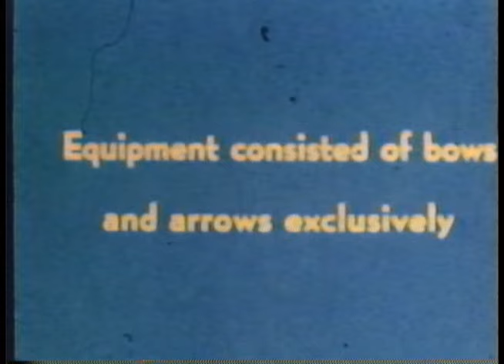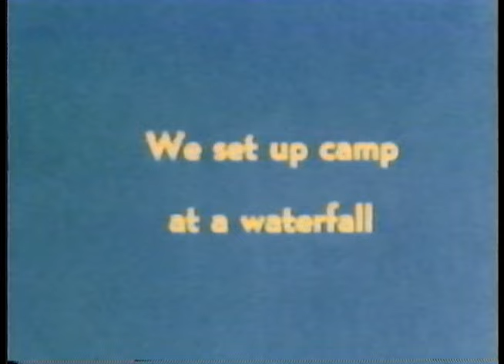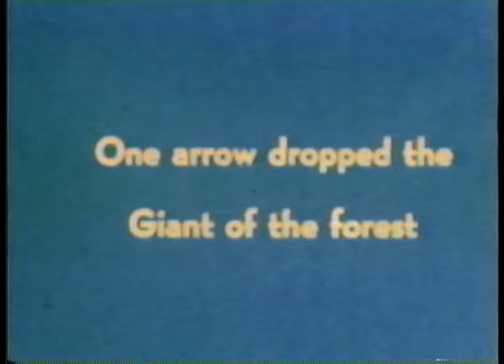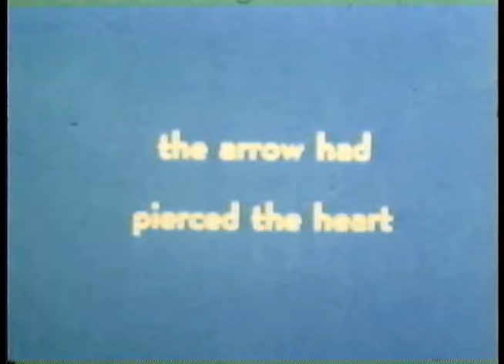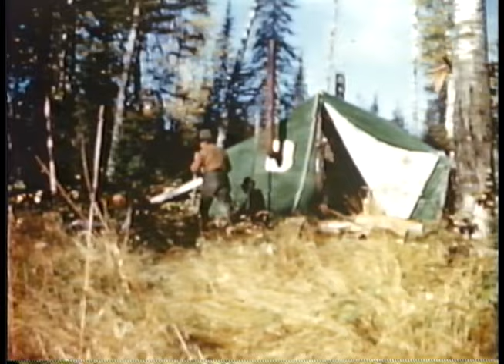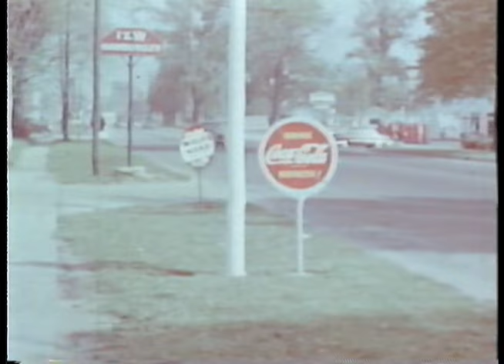Fred Bear Hunting Indian Style with Jim Henderson 1943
This video is a silent film that was created by my Grandfather, Jim Henderson, during a 1943 Moose Hunt in Canada; with his life long friend Fred Bear.  Fred Bear was the founder of Bear Archery as well as the Detroit Archery Club.  This footage was originally shot on 8mm film and later converted to VHS and ultimately DVD.  it has never been seen publicly before now.

UPDATE: Today I was watching an interview that Fred Bear gave as part of the "Fred Bear Collection, Disk TWO, History of Bear Archery" - and he started talking about how he came into making movies.  This video was he first video that Fred ever shot as a movie, it was this hunt that he used in the Outdoor Life Article "Jim's First Moose".

The Moose is still hanging on the wall today - and the Black Bear is in the Fred Bear Museum Collection at the Headquarters of Bass Pro Shops.